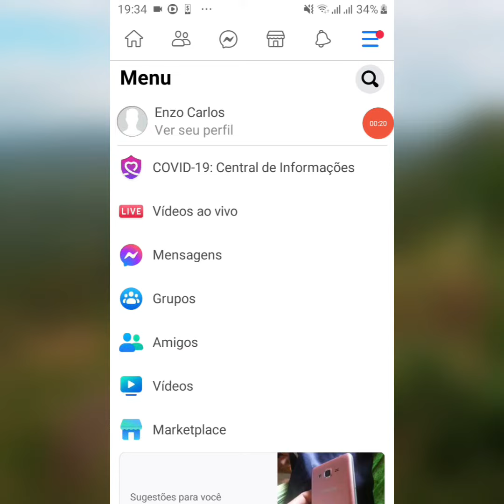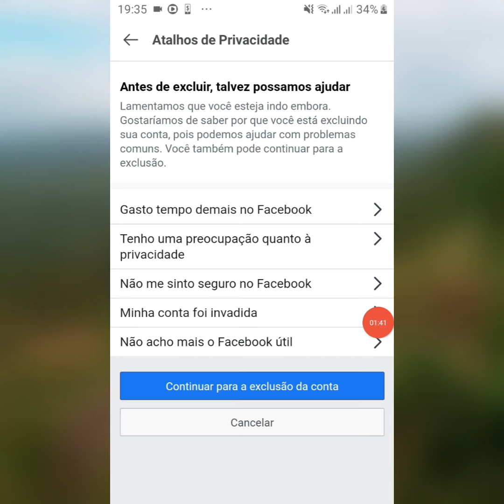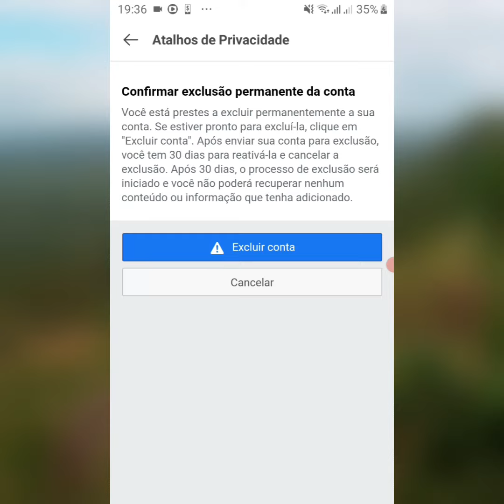Como excluir sua conta de facebook de vez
Aprende comigo.